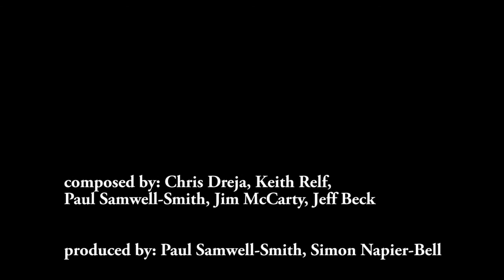'Jeff's Boogie' by The Yardbirds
single MONO version